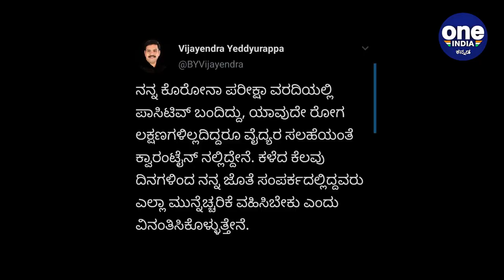BY Vijayendra ಅವರಿಗೆ ಕೊರೊನ ಸೋಂಕು , ಟ್ವಿಟ್ಟರ್ ನಲ್ಲಿ ಹೇಳಿದ್ದೇನು | Oneindia Kannada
ಮುಖ್ಯಮಂತ್ರಿ ಬಿ.ಎಸ್. ಯಡಿಯೂರಪ್ಪ ಅವರ ಮಗ, ರಾಜ್ಯ ಬಿಜೆಪಿ ಉಪಾಧ್ಯಕ್ಷ ಬಿ.ವೈ. ವಿಜಯೇಂದ್ರ ಅವರಿಗೆ ಕೊರೊನಾ ವೈರಸ್ ಸೋಂಕು ಇರುವುದು ಪತ್ತೆಯಾಗಿದೆ.

State BJP vice president and son of CM BS Yediyurappa, BY Vijayendra, has tested positive for coronavirus.